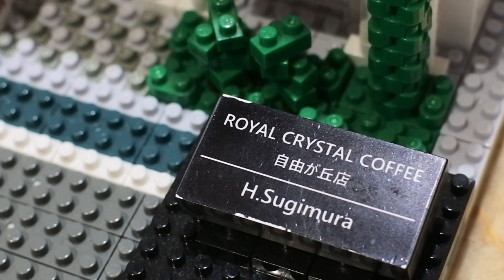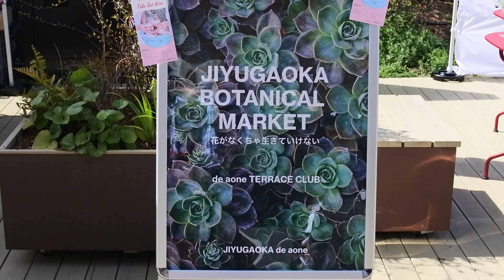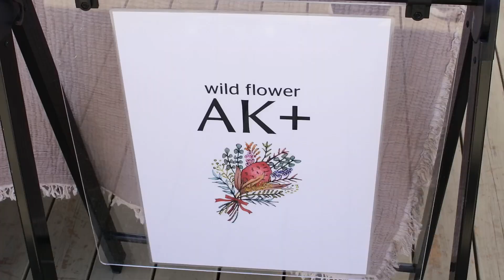自由が丘はお花がいっぱい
2024年3月30日、夏を思わせる陽気の自由が丘。いつものようにロイヤルクリスタルカフェでイタリアンサンドのランチ。ボリューム満点で美味しい。そのあと自由が丘 デュ アオーネで開催している「JIYUGAOKA BOTANICAL MARKET」へ。植物のあるくらしをもっと身近に。花のある毎日をもっと気軽に。そんなライフスタイルのきっかけとなるマルシェを見て歩きました。
Nikon 1 J5 NIKKOR 18.5mm。

BGMは田中芳典さんのCafe Au Lait